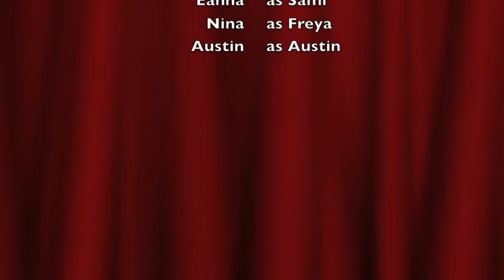Home: Original Musical